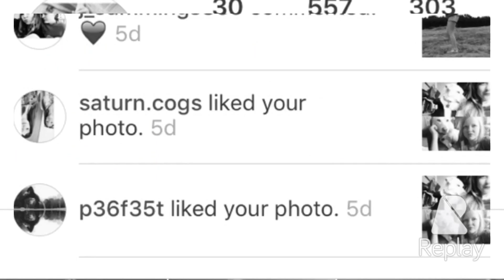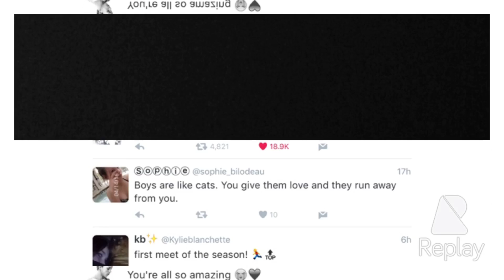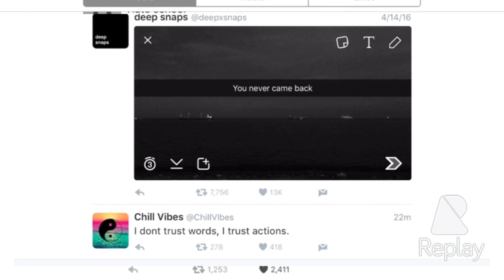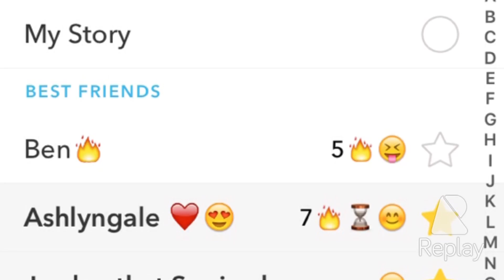Social Media Story